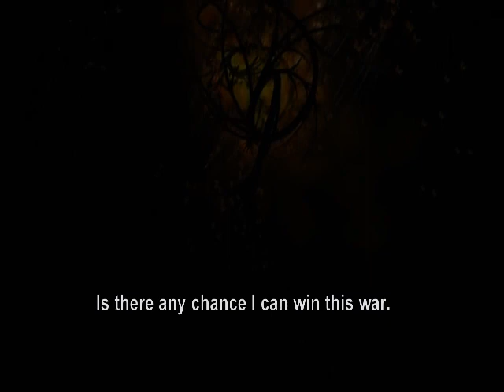Damaged written by B¿@d€ Matty Blades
This life,these words.